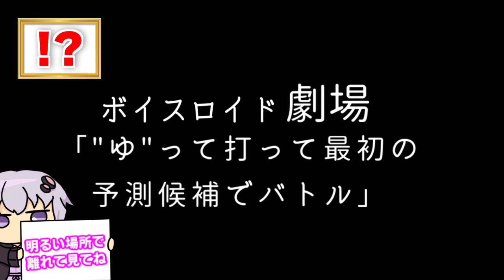【ゆかり先生劇場】ショートコント『"ゆ"と打って最初の文字でバトル』（VOICEROID劇場）